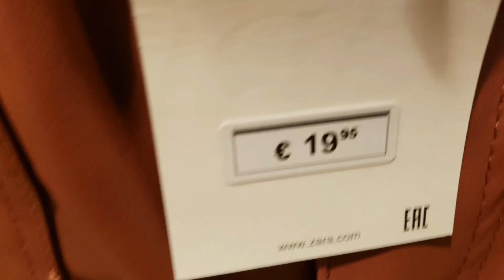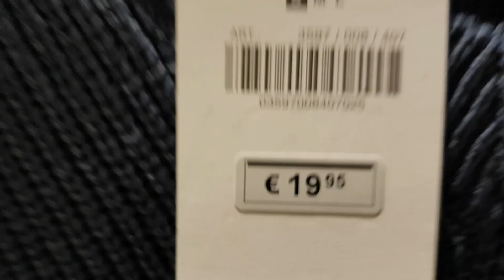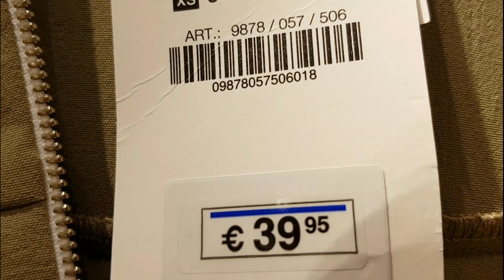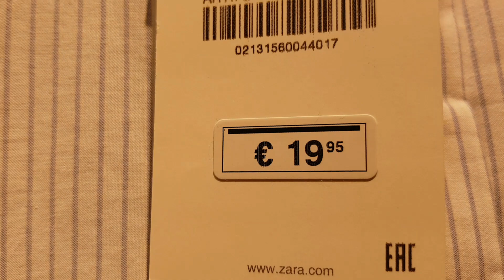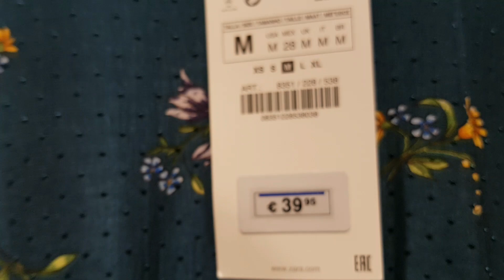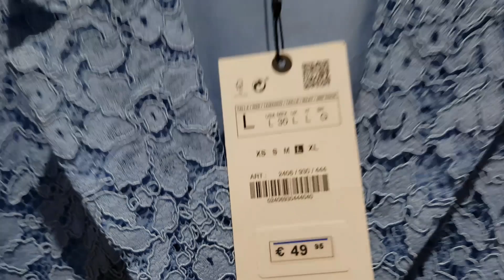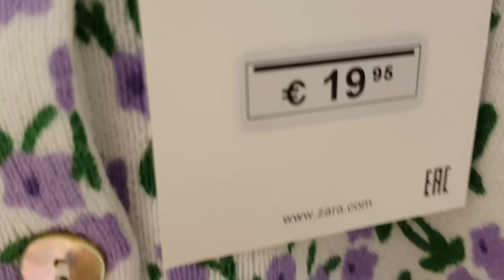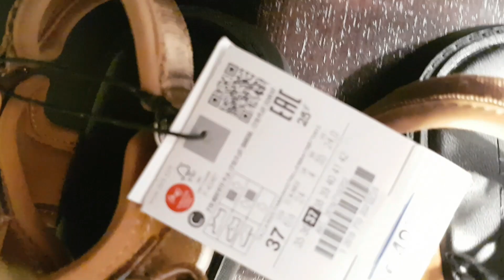ZARA NEW SPRING COLLECTION ||FEBRUARY 2021